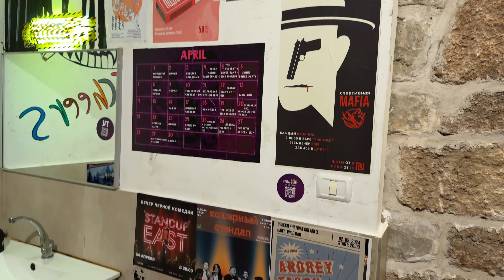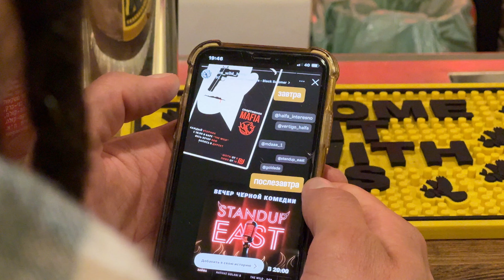РЕПАТРИАЦИЯ В ИЗРАИЛЬ|| СТЕНДАП В ИЗРАИЛЕ ||standup show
В этом видео мы поговорим про стендап  вообще и  о  стендапе в Израиле в частности.
   Иван Зуев был победителем  в юмористическом шоу «Рассмеши Комика»
Ваня расскажет о своей жизни и как он попал в Израиль . Почему он выбрал Хайфу для жизни. Затронем  разницу между стендапом и другими жанрами , поговорим про юмористические активности , которые проходят в Израиле и в Хайфе и многое другое . Напиши комментарий если есть вопросы на данную тематику.

Так же прикреплю полезные ссылки
- расмеши комика с Иваном Зуевым
- запись на открытый микрофон в Хайфе

- канал на ютуб Зуева Ивана

- школа стендапа страница в инстаграм

- стендап Ист страница в инстаграм

- стендап алия страница в инстаграм

стендап гуд ивнинг страница в инстаграм